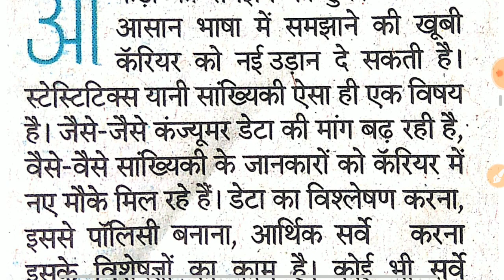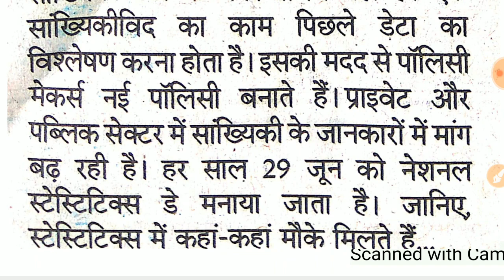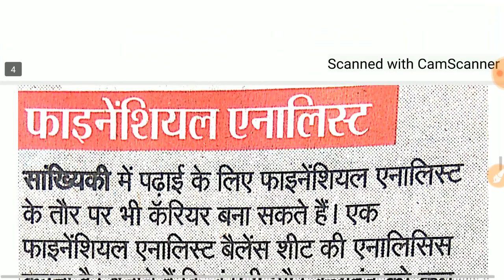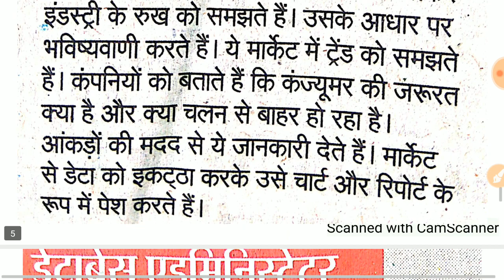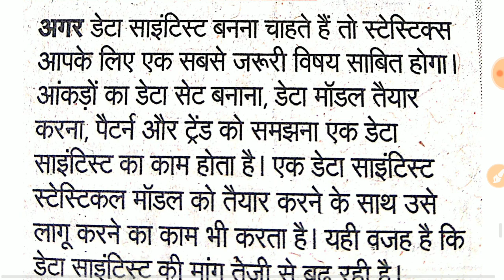Data Analytics Job 👍 Career Salery Qualification|| How to become data Analytics & data scientist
Statics, mathmatics, data analytics, new policy, policy makers, National statice day, finical analytics, data scientist, dat base adminstration, Gyan ka adda

1. Instagram --

3. YouTube channel---

4. Telegram ---

5. Koo --

7. E-Books  खरीदने के लिए

Director
Manoj Dhindhwal